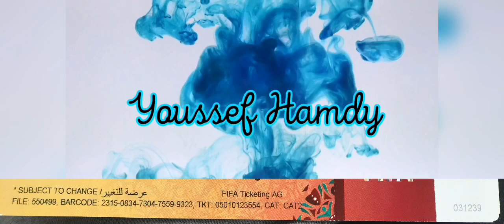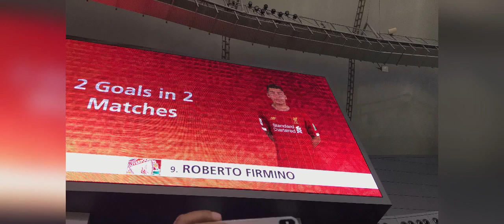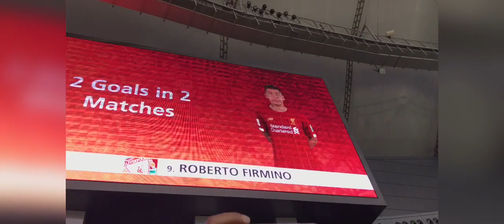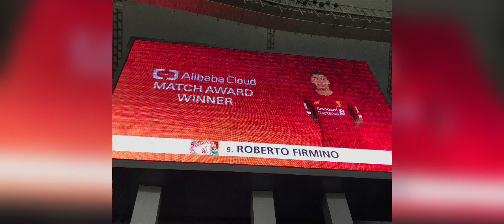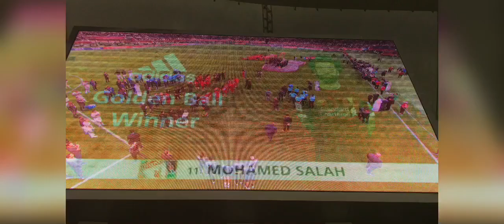أهم و أفضل أحداث و كواليس نهائي كأس العالم للأندية في قطر و تتويج ليفربول و محمد صلاح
Blogger

Sweatcoin

Check out this free app — It Pays to Walk 🚶